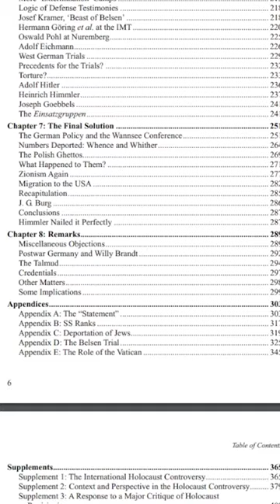Is It Ever OK To Ban Books? | Fun Facts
Everything Else

Rachel Oates
Unit 16588
London
W1A 6US

Everything Else

Rachel Oates
Unit 16588
London
W1A 6US